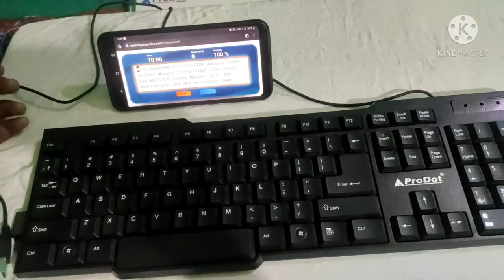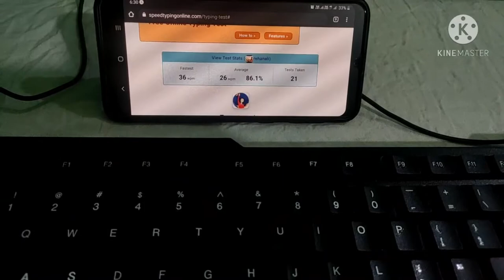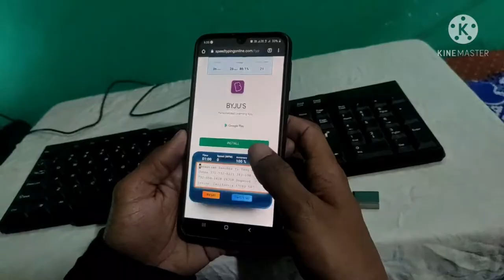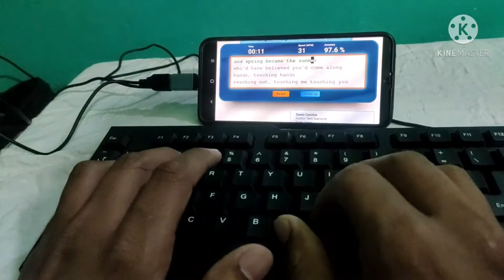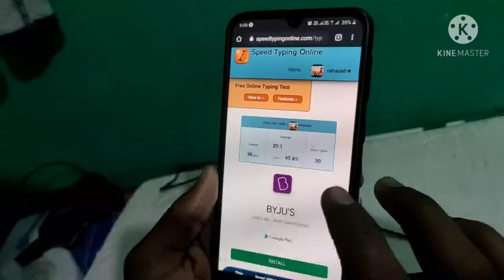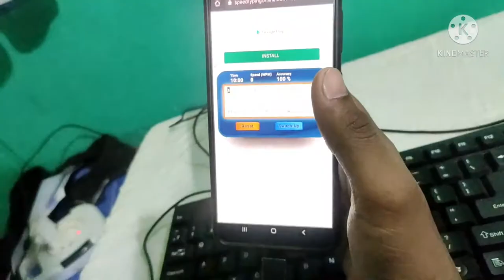Apne Mobile me hi Typing Practice Kaise Kare | How to practice typing from mobile? Mobile Se Typing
Google gaana sunawo & Google phone lagawo

Hello Friends

नमस्कार दोस्तों आज मैं आपको इस विडियो में बताऊंगा की आप कैसे अपने फ़ोन से ही टाइपिंग प्रैक्टिस कैसे कर सकते है इसके लिए आपको बस एक OTG और एक कंप्यूटर Keyboard की जरुरत पड़ेगी।

Hey friends today i am going to share with your how to practice your computer typing in your Android phone/Mobile phone, its so easy just check your phone compatible with otg cable and next step is buy a OTG port from any online or offline market and connect its with out charging port,

बस इस विडियो को पूरा देखते रहिये और उम्मीद करता हूँ की ये विडियो आप को पसंद आया होगा तो कृपया कर हमारे channel को subscribe कर के हमें सपोर्ट करे ताकि हम रोजाना इसी प्रकार के विडियो आपके लिए बनाते रहे और हमारे सारे नये विडियो के जानकारी आपके पास पहुचती रहे | धन्यवाद – नमस्कार |

Just keep watching this video and hope that you would have liked this video, then please subscribe to our channel and support us so that we can make similar videos for you every day and all our new videos are available for your information.  Keep reaching.  Thanks - Hello |